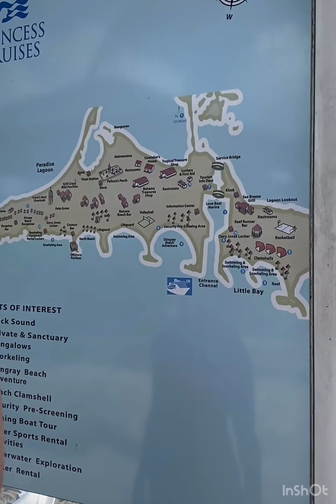Day 4. Bahamas and princess cays. 12•19•2019. Music: For Love Musician: Jef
Day 4. Bahamas and princess cays. 12•19•2019.

Musician: Jef